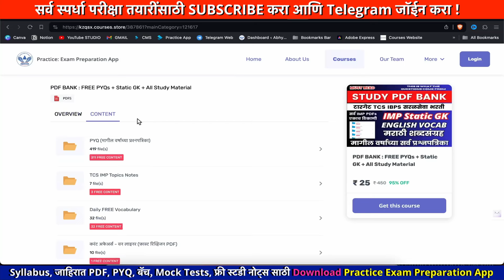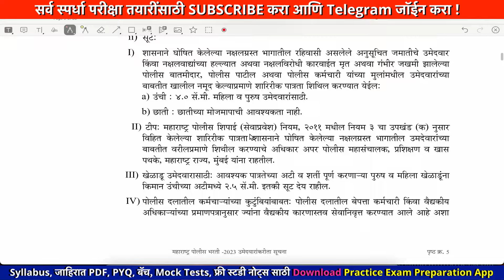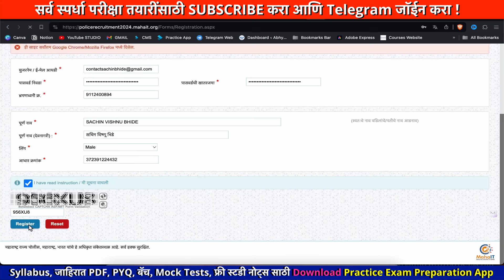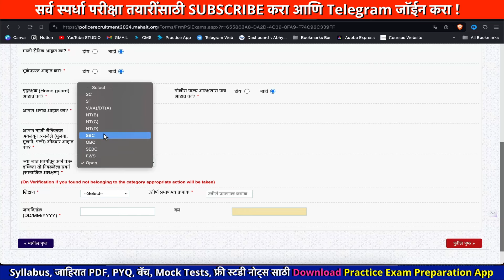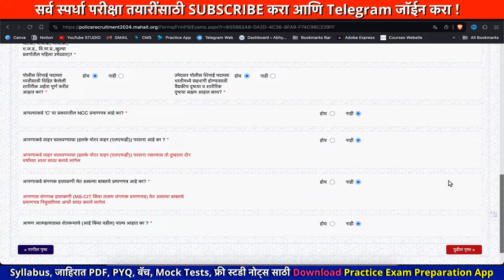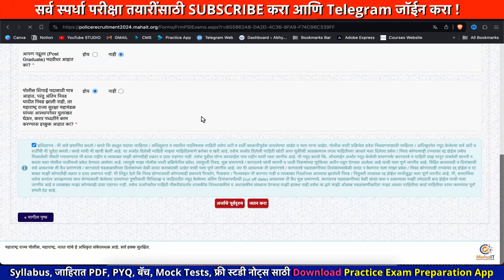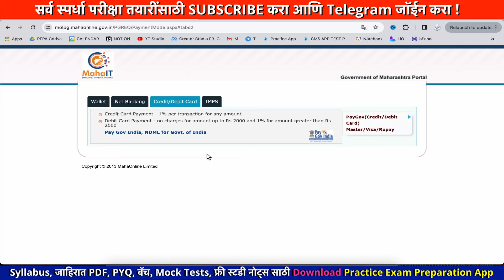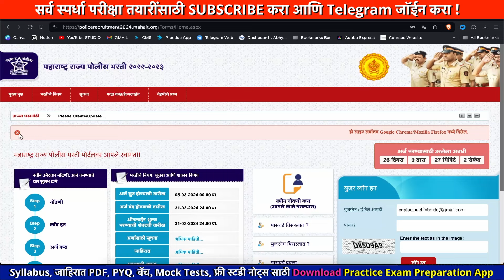🔴 पोलीस मेगा भरती online form fill up | police bharti 2024 | police bharti form kasa bharava 2024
police bharti online apply | पोलीस भरती फॉर्म कसा भरायचा 2024 | maharashtra police bharti 2024 form fill up | police bharti new update maharashtra | police bharti age limit 2024 | police bharti 2024 |

🏆🔥 Exam Pattern is Our Pattern
🚀 परिपूर्ण, दर्जेदार आणि प्रत्येक प्रश्नाचे Detailed Explanation असणाऱ्या एकमेव Online Mock Test Series
📌 सर्वात कमी फी, सर्वात उत्कृष्ट क्वालिटी
📌 प्रत्येक टेस्ट सिरीज मध्ये फुल टेस्टस्, सब्जेक्ट टेस्टस्, नोट्स...etc समावेश

🪀 कुठलीही अडचण येत असेल तर त्वरित व्हॉट्सअप वर संपर्क करा

📖 Recommanded Books :  MH Direct Exam
मराठी व्याकरण
English Grammer
GK : TCS ठोकळा
बुद्धीमत्ता चाचणी
अंकगणित
बुद्धीमत्ता सराव Topicwise PYQs

📚 सरळसेवा परीक्षासाठी बेस्ट पुस्तके  (Detailed Study)

मराठी व्याकरण : मो. रा. वाळिंबे

इंग्रजी व्याकरण : बाळासाहेब शिंदे

👍  Kokila - Magical Reasoning - Buddhimatta Chachani

R S Agrwal : Reasoning

चालू घडामोडी : Simplified Year Book 2023

police bharti 2024 district wise vacancy